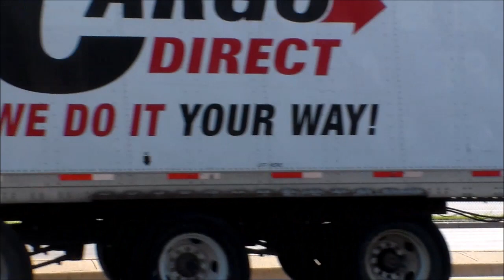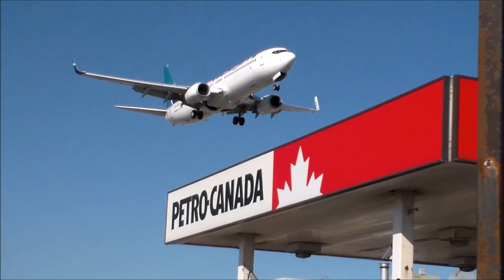RWY 23 Evening Arrivals: Part 1: Air Transat, Air Canada Rouge, American Airlines, etc.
Hey everyone, welcome to part 1 of my new compilation series called: Evening arrivals where there planes arriving on RWY 23 in the evening. This is also part of the greatest spotting day series. But for now, here is the first of many compilations from this series to come.

AIRCRAFT INFORMATION:

FLIGHT #1:

Airline: Air Transat
Flight: TS315 // TSC315
Aircraft: Airbus A330-243 // A332
Registration: C-GGTS
Origin: Rome - FCO // LIRF
Time: 5:10PM

FLIGHT #2:

Airline: Air Canada
Flight: AC1124 // ACA1124
Aircraft: Embraer ERJ-190AR // E190
Registration: C-FHNW
Origin: Saskatoon - YXE // CYXE
Time: 5:15PM

FLIGHT #3:

Airline: Air Canada
Flight: AC116 // ACA116
Aircraft: Airbus A320-212 // A320
Registration: C-FDRK
Livery: Star Alliance
Origin: Vancouver - YVR // CYVR
Time: 5:21PM

FLIGHT #4:

Airline: WestJet
Flight: WS370 // WJA370
Aircraft: Boeing 737-7CT(WL) // B737
Registration: C-GWBX
Origin: Regina - YQR // CYQR
Time: 5:26PM

FLIGHT #5:

Airline: American Airlines
Flight: AA1586 // AAL1586
Aircraft: Boeing 737-823(WL) // B738
Registration: N856NN
Origin: Los Angeles - LAX // KLAX
Time: 5:29PM

FLIGHT #6:

Airline: WestJet
Flight: WS369 // WJA369
Registration: C-FWAO
Origin: Ottawa - YOW // CYOW
Time: 5:41PM

FLIGHT #7:

Airline: Air Canada Rouge
Flight: RV1836 // ROU1836
Aircraft: Airbus A319-114 // A319
Registration: C-GARJ
Origin: Phoenix - PHX // KPHX
Time: 5:43PM

FLIGHT #8:

Airline: Cessna Finance Inc.
Aircraft: Cessna 750 Citation X // C750
Registration: N750CW
Origin: Oakland - OAK // KOAK
Time: 5:45PM

FLIGHT #9:

Airline: Air Canada
Flight: AC461 // ACA461
Aircraft: Airbus A320-211 // A320
Registration: C-FNVV
Time: 5:50PM

FLIGHT #10:

Airline: Air Canada
Flight: AC1150 // ACA1150
Registration: C-FTJS
Origin: Calgary - YYC // CYYC
Time: 5:53PM

FLIGHT #11:

Airline: WestJet
Flight: WS664 // WJA664
Aircraft: Boeing 737-8CT(WL) // B738
Registration: C-FWSE

SPOTTING INFORMATION:

Airport: Toronto Pearson International Airport (YYZ/CYYZ)
Location: Petro Canada - Airport Rd.
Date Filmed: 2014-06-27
Camera: Samsung HMX-F80
Video Editor: Windows Movie Maker 8
ATC Scanner: Uniden BC72XLT

This video is property of Toronto Planespotting and may not be used in any way without permission.